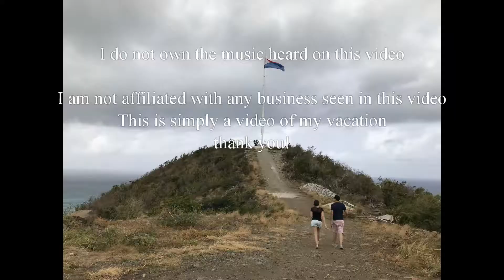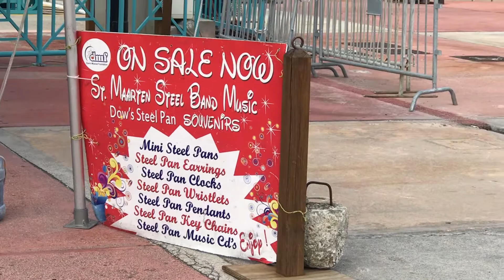St Maarten Island in the beautiful Caribbean.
Welcome to St. Maarten . The beautiful island was decimated in last year's hurricane (Maria) but as you will see , they are making a comeback.